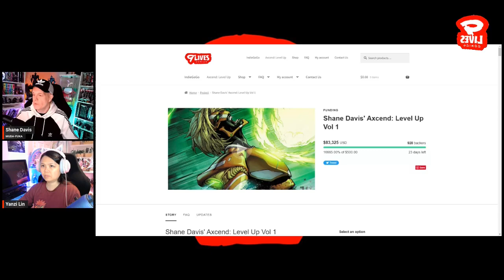Not So Fantastic Four? Moon Girl OFFICIALLY SMARTER Than Reed Richards!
Moon Girl is officially smarter than Mr Fantastic, so sayeth Marvel Comics. With no world-saving invention that fans can recall to her name, or any particular feats of intellect in action, she is somehow declared the smartest in the MCU, and you better respect that. Otherwise, you're a bigot!